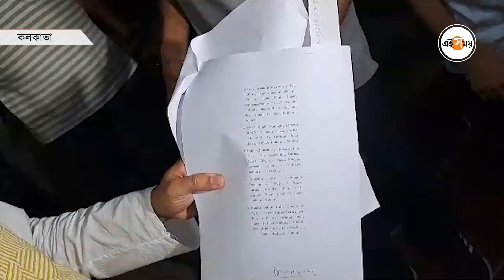Nusrat Jahan News : কোটি টাকা 'প্রতারণা'! নুসরতের বিরুদ্ধে ইডিতে অভিযোগ! | Bengali News | Ei Samay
তৃণমূল সাংসদ নুসরত জাহানের বিরুদ্ধে প্রতারণার অভিযোগ উঠল। ইডি-র দ্বারস্থ অবসরপ্রাপ্ত ব্য়াঙ্ককর্মীরা। জমি-ফ্ল্য়াটের নাম করে টাকা তোলার অভিযোগ উঠল তাঁর বিরুদ্ধে। সমন জারি করলেও নাকি আদালতে যাননি নুসরত। সেভেন সেন্স ইনফ্রাস্ট্রাকচর প্রাইভেট লিমিটেডের অন্যতম ডিরেক্টর বসিরহাটের তৃণমূল সাংসদ নুসরত জাহান। ব্য়াঙ্ককর্মীদের সঙ্গে চুক্তি হয় এই সংস্থার। নিউটাউনে জমি কিনে ফ্ল্য়াট তৈরি হয়।  প্রতারিতদের নিয়ে ইডি-র অফিসে যান বিজেপি নেতা শঙ্কুদেব পাণ্ডা। বিস্তারিত জানতে দেখুন ভিডিয়ো।